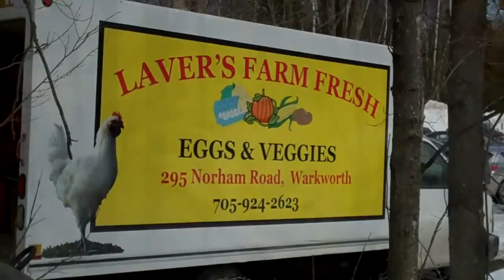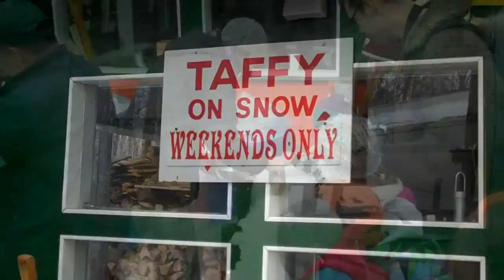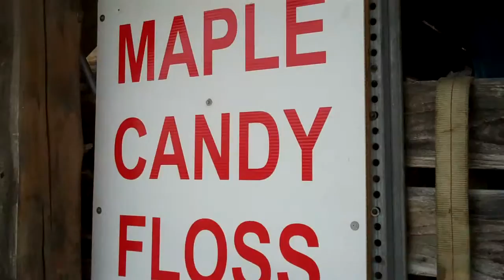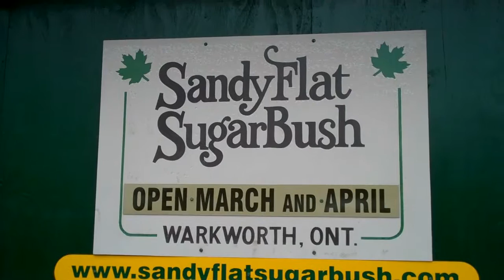Sandy Flats MapleFest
Annual Maple Syrup festival in Warkworth